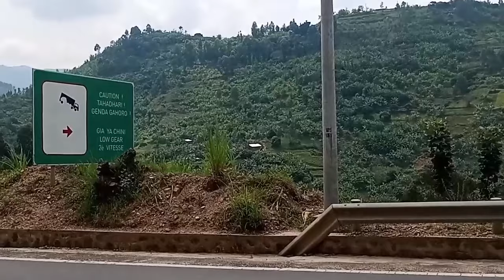Cp kabera yongeye gusaba abacunga umutekano ba top security kuba inyagamugayo mu kazi kabo